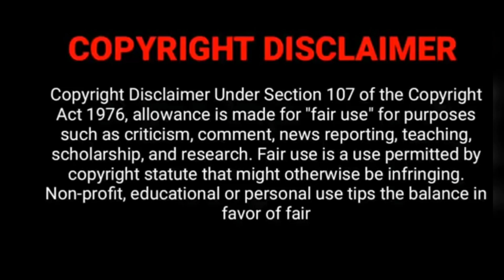Anbe Vaa, Chithi 2 Serial TRP ? Sun TV Prime Time Serials Week 48 TRP Rating List